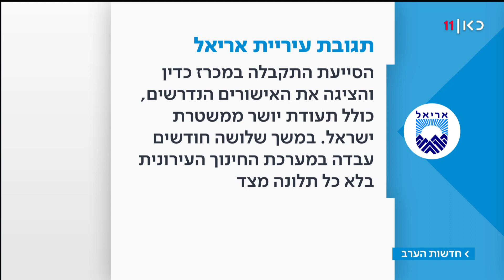מנהלת הגן שבו מתה יסמין וינטה מועסקת כסייעת בגן באריאל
הורי הילדים בגן שגילו על עברה של המנהלת אוקסנה, זועמים ומפנים אצבע המאשימה לעירייה.
הכתבה של יובל אגסי, מתוך חדשות הערב 31.12.18